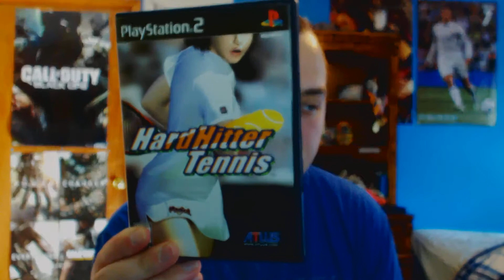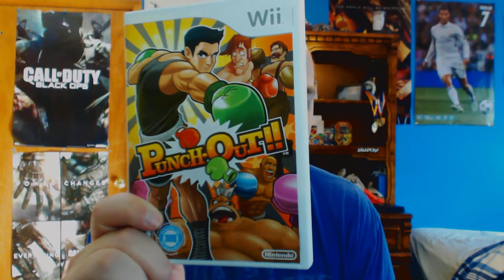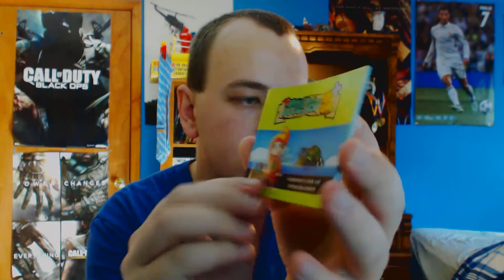VIDEO GAME PICKUPS: MAY 2018